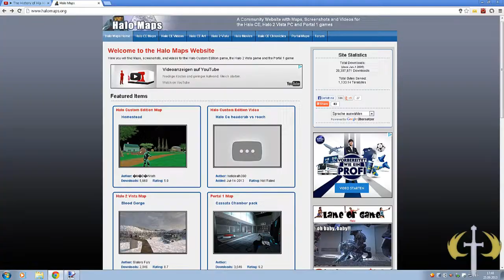Halo CE - Super Wacky Funtime 2 - Halomaps' Downfall [HD]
Chad Warden. Enough said.

To get this map started, open dev-mode and run Halo CE. In the menu, type ~ or ^ (for EU keyboards) and type in:
map_name(space)(name of the map in your map folder or list)
map_name b30

Thumbnail source by PyroFrost.